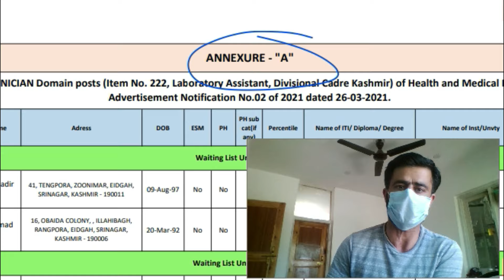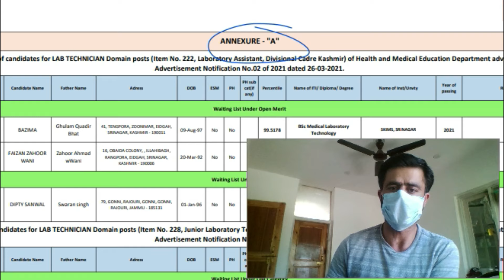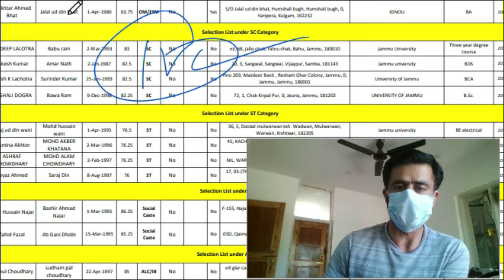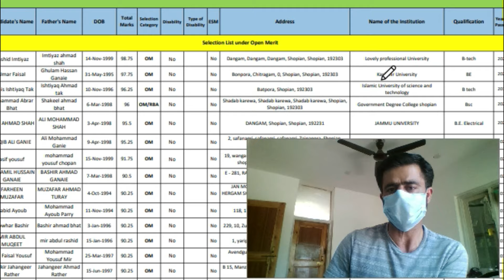3 BIG Updates || VLW Final List || JE Waiting List|| JKSSB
3 BIG Updates from jkssb about waiting list of panchayat secretary and JE posts Pdf

Health and Medical Education Department, Kashmir Division, Laboratory Assistant, Junior Laboratory Technician, Advertisement No. 02 of 2021, Item No. 222, Item No. 228, Waiting List, March 26, 2021
Public Works (R&B) Department, Junior Engineer Mechanical, UT Cadre, Final Selection List, Release of Waiting List, Notification No. 06 of 2022, Item No. 202, November 11, 2022
Issuance of Admit Cards, OMR Based Written Examination, Various Posts, Scheduled for June 2, 2024
Rescheduling of Skill Test, Type Test Examination, Notice of Examination Rescheduling